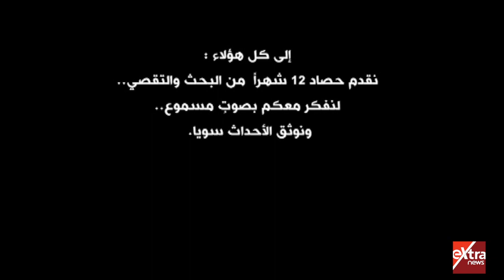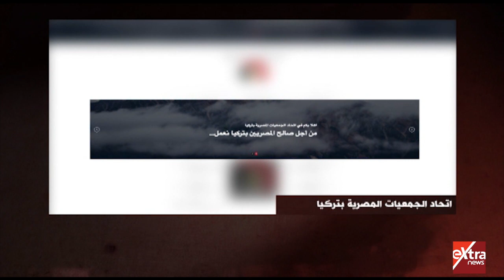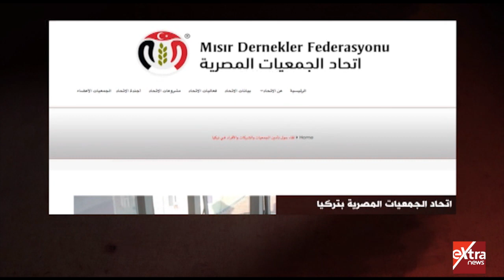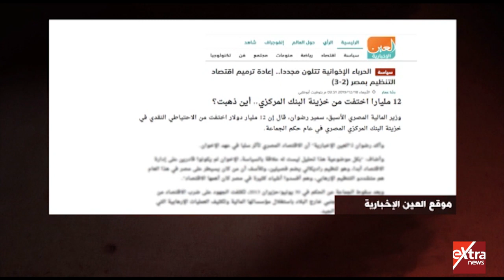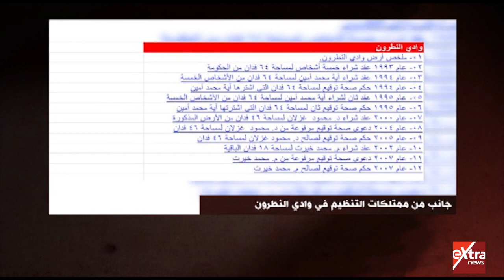الكبسولة | بالوثائق والمستندات نكشف ممتلكات تنظيم الإخوان الإرهابي بالقاهرة (حلقة كاملة)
الكبسولة | بالوثائق والمستندات نكشف ممتلكات تنظيم الإخوان الإرهابي بالقاهرة (حلقة كاملة)   |  18  يناير 2020